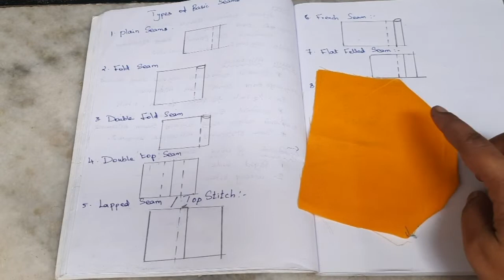Types of seam in tamil | Tailoring Class In Tamil | Types of tailoring machine stitching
This video is about different type of seams in tailoring machine.

Naayaki Fashions